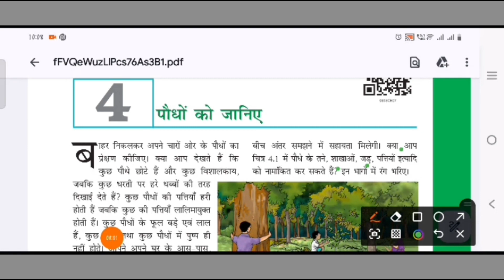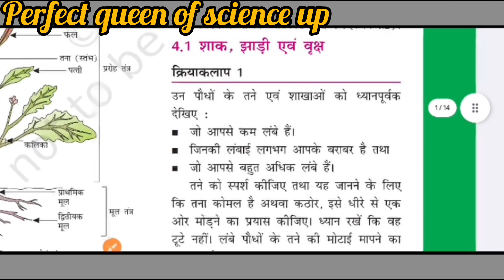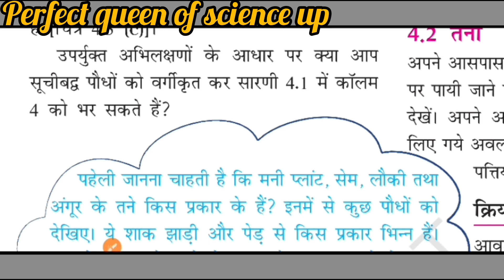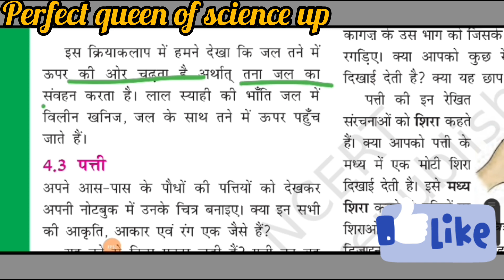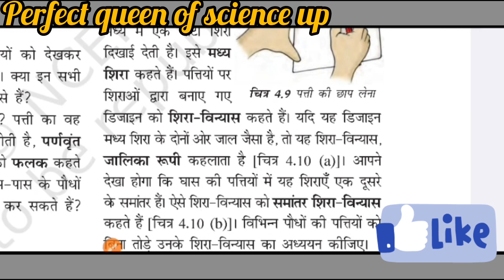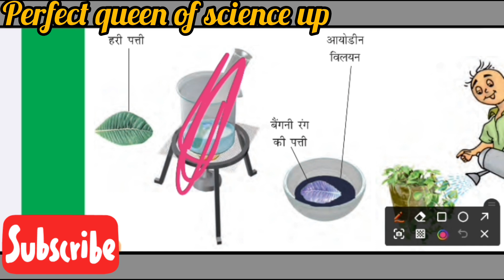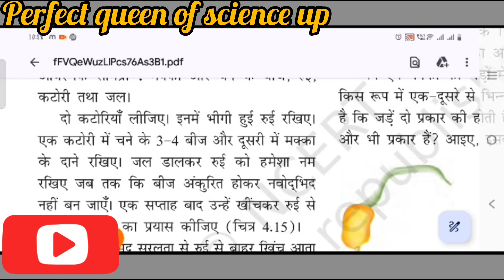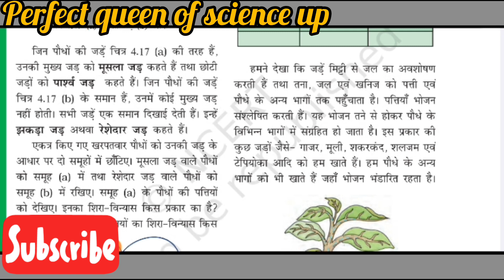CTET JULY 2024| CTET PAPER2 SCIENCE 🎯 Class7th| SCIENCE NCERT Based Solution 📚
NCEBT SCIENCE PAPER -2 CTET,CTET paper-2 science, vigyan

ncert class 6 to &

विज्ञान कक्षा 6 से 8 तक ctet paper -2 ke Liye

विज्ञान विज्ञान बिलकुल शुरुआत से

CTET January 2024 Science Paper 2 | CTET Paper 2 Science |Science CTET Paper 2 | CTET CLass & | Practice Science Ncert Based questions for CTET Paper 2. In this class practice Complete Science syllabus including the Science previous year questions& concepts for CTET Paper 2. This will give you a Complete Preparation class for CTET Exam

CTET Paper 2 Science |Science CTET Paper 2| CTET CLass 8| Practice Science NCERT Based questions for CTET Paper 2. In this class practice Complete Science syllabus including the Science Previous year questions & concepts for CTET Paper 2. This will give you a complete Preparation class for CTET Exam 2024

कक्षा में सीटीईटी पेपर 2 के लिए पिछले वर्ष के विज्ञान के प्रश्नोंऔर अवधारणाओं सहित संपूर्ण विज्ञान पाठ्यक्रम का अभ्यासकरें। इससे आपको सीटीईटी परीक्षा के लिए संपूर्ण तैयारी कक्षाएंमिलेंगी।

up police constable